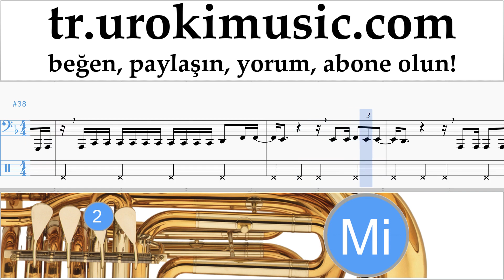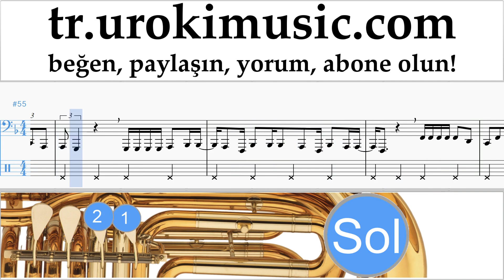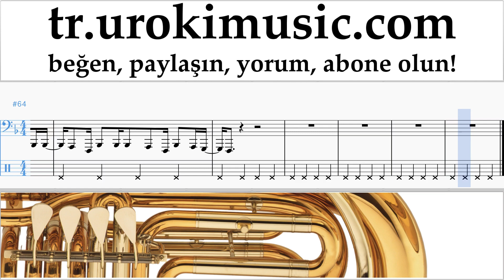Tuba dersleri Carlos Vives, Sebastian Yatra - Robarte un Beso Notalar Eğitim Bölüm#2 um-i723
Tuba dersleri Carlos Vives, Sebastian Yatra - Robarte un Beso Notalar Eğitim Bölüm # 2 um-i723 Lütfen, dersleri sizin için daha yararlı hale getirmek için nasıl yazmalısınız?